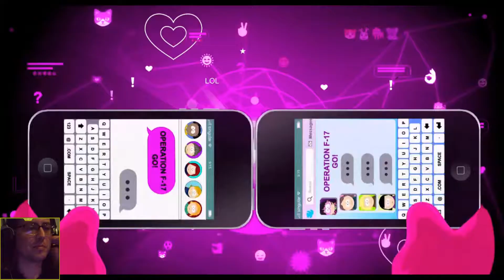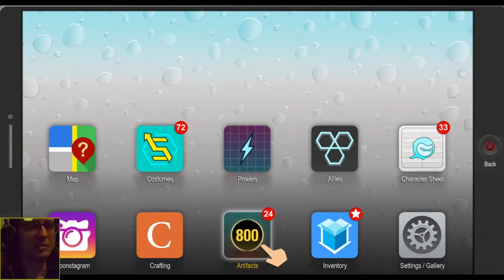Genetic Mutant Kite Boss Lets Play South Park Episode 28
When is more butts too many? That is a question this scientist does not have the answer too as we have to fight a many butted mutant human kite boss battle, though why he's also enlarged the guy who knows but I guess that's just more room for butts, but I don't think I want this thing flying over me, you know how birds poop from above...

Get south park the fractured but whole on steam now

Get Social